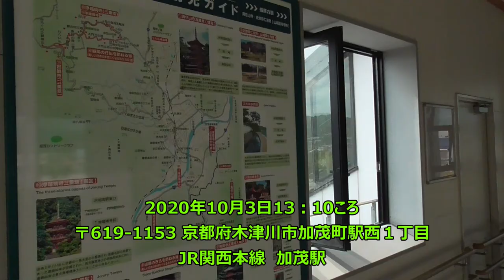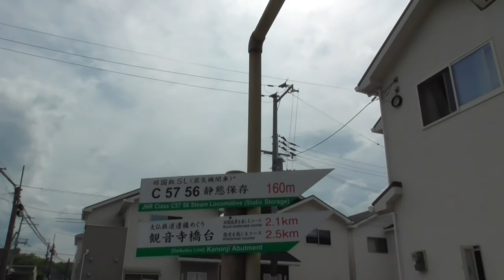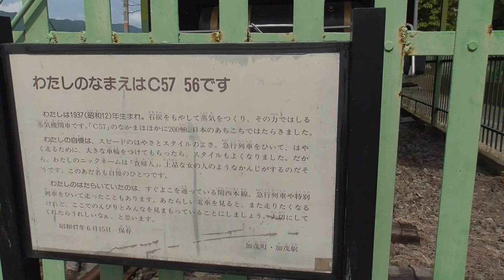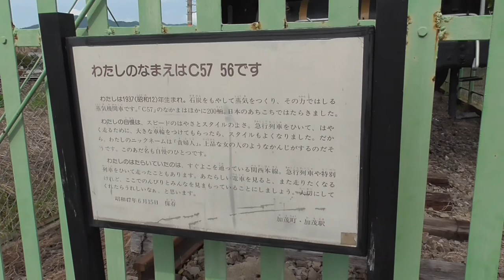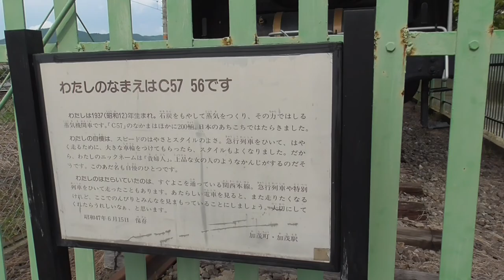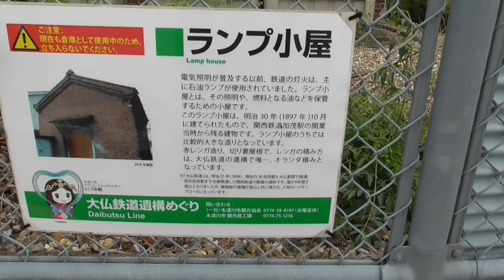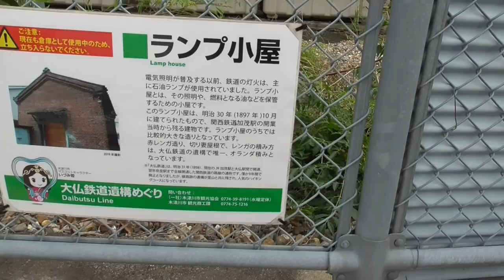ST042'9「駅前散歩：JR加茂駅（西側・SL C57 56編）」【近鉄加茂駅とJR加茂駅を間違えてしまった】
関西本線（大和路線）に乗っててSLが気になっていた方は、ぜひこの動画を参考にして寄ってみて下さい！